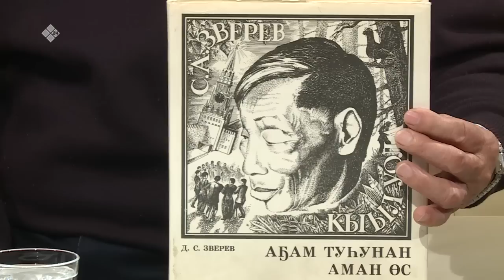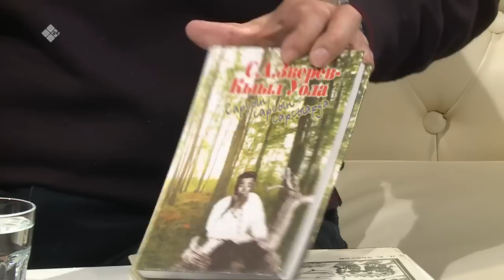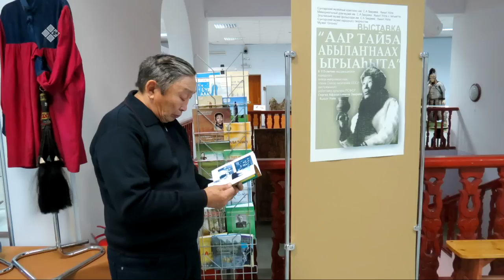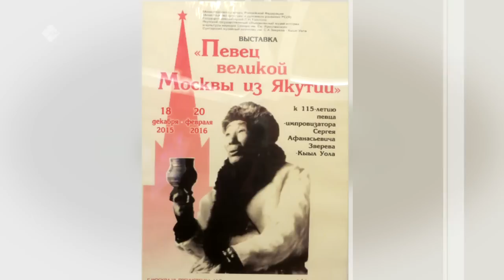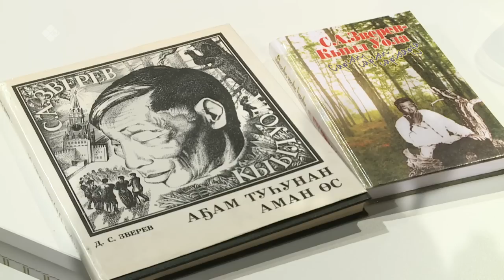«Сэһэн сирэ» биэриигэ: С.А. Зверев - Кыыл Уолун уола Төгүл Зверев (28.05.23)